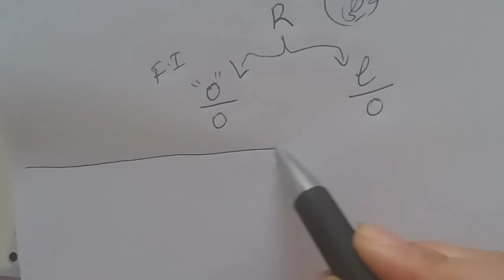النهايات:حساب نهاية دون اللجوء للقسمة الاقليدية les limites#Tableau d'Euler